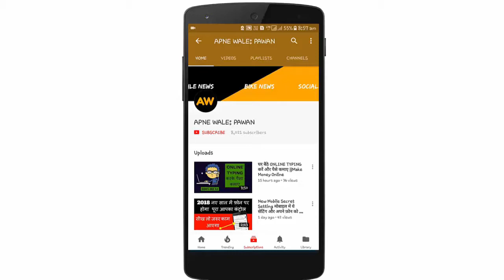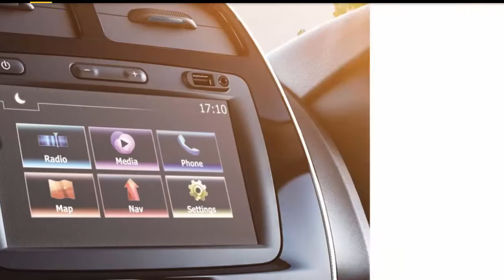2018 Renault Kwid price, mileage, features, specification in hindi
2018 Renault Kwid price mileage features specification in hindi

About : APNE WALE: PAWAN is a YouTube Channel, where you will find bike related videos in Hindi, New Video is Posted Everyday.